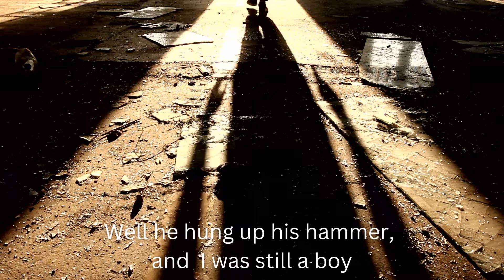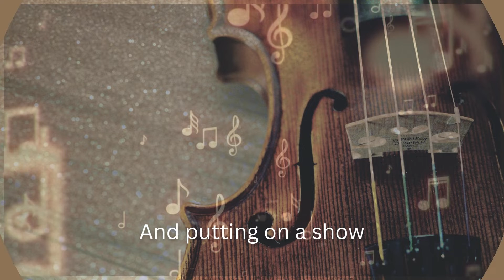James Belcher - Sockeye (Official Music Video)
My father was a United Mine worker in West Virginia, and a music maker too.  This song is dedicated to him and his life.

SOCKEYE
Written by James Belcher
A Paradigm Records/Studio 812 Production